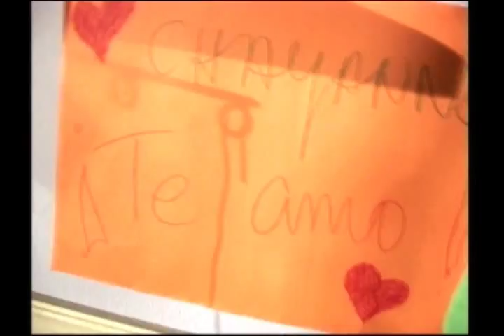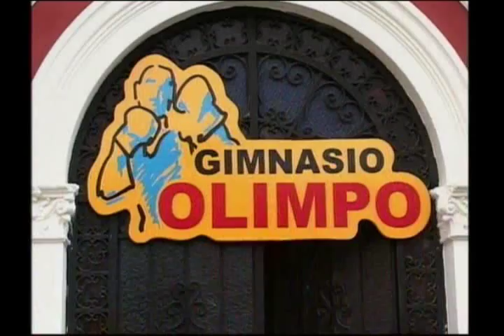La Mujer De lorenzo 2 ENGLISH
When people in Miamis South Beach society picture a perfect couple, they picture Laura and Lorenzo Dunne.  From the outside looking in, the Dunnes have the prefect marriage.  Lorenzo is handsome, refined, educated, and as filthy rich as it gets.  But its not his money that makes Laura the envy of everyone on the society circuit; its the obvious way that he adores her.  While other men in their country club are on their third and fourth marriages to ever-younger trophy wives, Lorenzo is still completely smitten with Laura, and woman he married all those years ago.

Laura is no slouch, either.  More than simply beautiful and elegant, Laura possesses a razor sharp mind that has made her the undisputed queen of the high society scene.  However, all that glitters is not gold.  Beneath her glittering façade, Laura is bored to tears.  As nice as Lorenzo is, he simply doesnt make her heart beat faster any more.

However, theres someone who makes her heart beat like a drummer in a rock band  and his name is Alex.  Alex is her personal trainer and her thrilling new lover.  She and Alex begin planning for the wonderful life theyll have sailing the world (on the yacht shell buy him) when her fantasy crashes head-on into reality.  Her lawyer informs her that, because of her pre-nuptial agreement, she wont get a penny if she leaves Lorenzo for another man.  But,  she, she realizes that if her husband leaves her for another woman, she gets half of his fortune.  Laura is on a mission—to find a mistress for his husband.

Plotting along with best friend, fashion designer Giacomo, Laura goes through a series of schemes to put Lorenzo in easy settings with easy women.  Unfortunately for Laura, nothing seems to work.  However, when Laura meets Lorenzos new assistant, Silvia, she thinks shes found her the perfect woman to be her husbands future second wife.

LORENZOS WOMAN is a telenovela series that follows the misadventures of a woman willing to try anything to find the passion and fulfillment she does not feel with her husband.  But poor Laura is bound to suffer many, many indignities on her way to realizing that she already has what she so desperately longs for.

LORENZOS WOMAN is set in the candy-colored world of Miamis jet setters and country clubbers.  This is a world where everyone wears his or her good jewelry and no one wears anything less than couture.